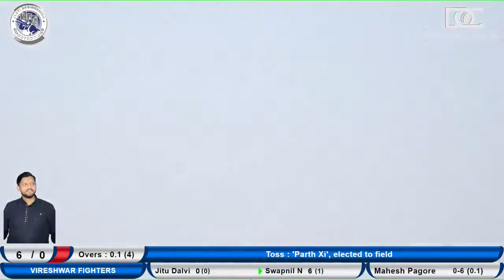Vireshwar Fighters Vs parth Xi | SPL 2021 | Day 2